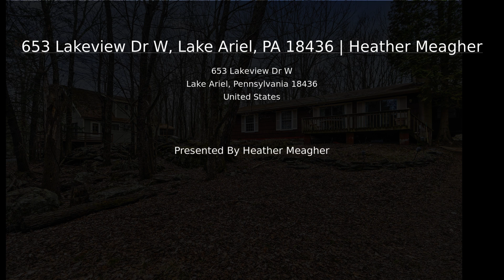653 Lakeview Dr W, Lake Ariel, PA 18436 | Heather Meagher